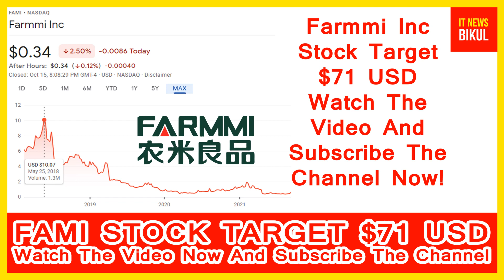FAMI Stock - Farmmi Inc Stock Breaking News Today | FAMI Stock Price Prediction | FAMI Stock Target